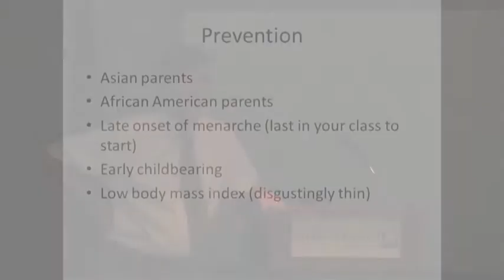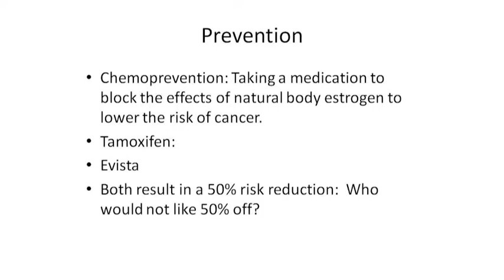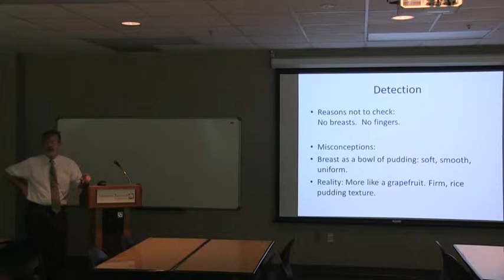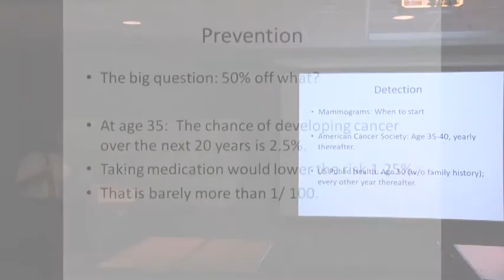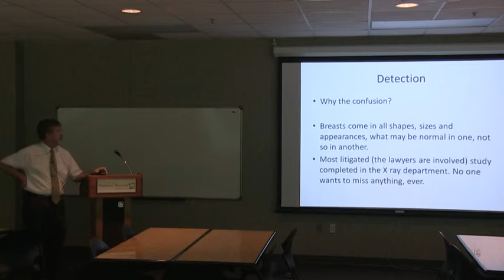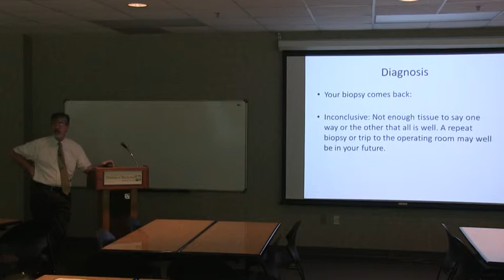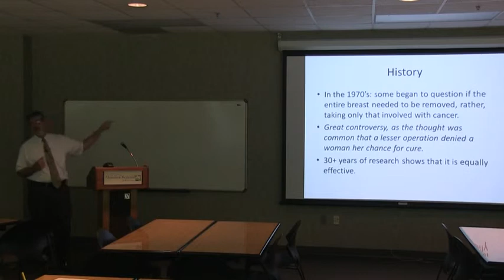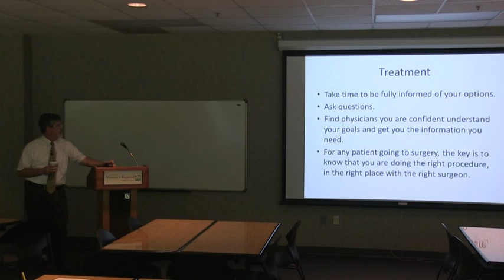ARMC "Ask the Doctor": Breast Cancer Treatment & Prevention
Dr. Jeff Byrnett discusses what women can do to lower their risk of getting breast cancer and the ways it is treated.

At Alamance Regional Medical Center, we, as a not-for-profit community healthcare organization, are committed to improving the health of the citizens of Alamance County and its surrounding communities through the provision of a continuum of high quality clinical, educational, preventive-wellness, and support services in a safe and friendly environment.